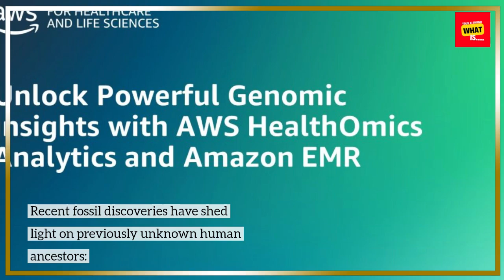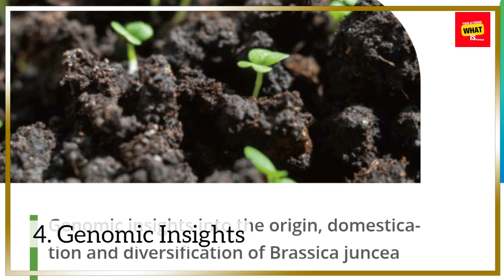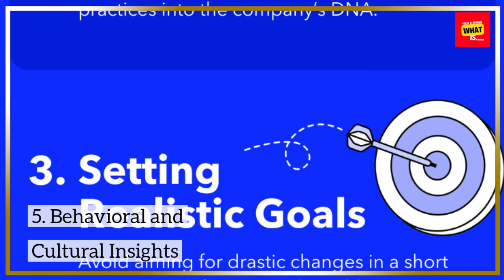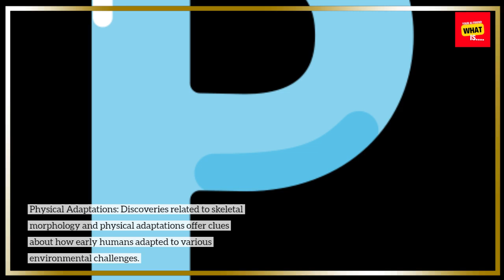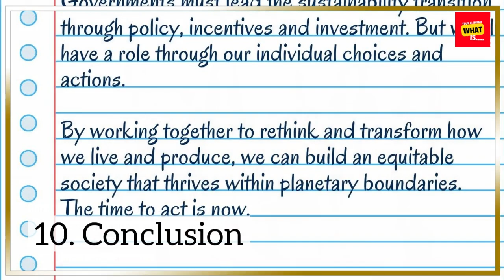What are the Latest Discoveries in Paleoanthropology and Human Evolution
Paleoanthropology and human evolution are fields of constant discovery. Explore the latest findings that are reshaping our understanding of human origins and the evolutionary journey of our species.